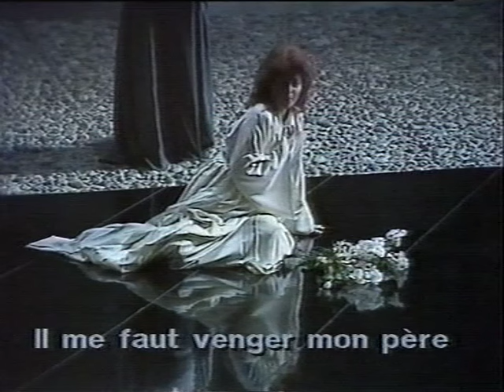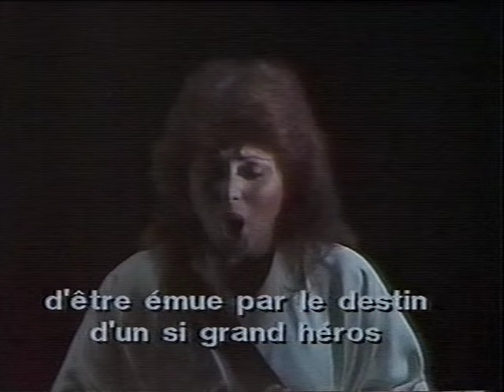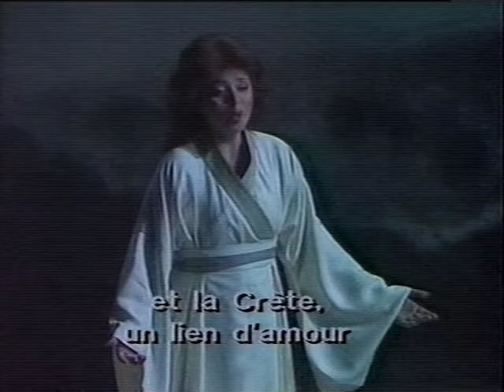Mozart: Idomeneo; Graf; Aix-en-Provence (1986) Langridge, Greenberg, Piland, Coelho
Hans Graf, Polish Chamber Orchestra
(Recorded 22nd (?) July, 1986, Théâtre de l'Archevêché)

Idomeneo — Philip Langridge
Idamante — Jeanne Piland
Ilia — Sylvia Greenberg
Elettra — Eliane Coelho
Arbace — Marek Torzewski
High Priest of Neptune — Bruce Ford
Voice of Neptune — Sean Rea

The production was by Pierre Strosser. The costumes were by Patrice Cauchetier.

Arthur Jacobs in "Opera" magazine wrote:

"The end of "Idomeneo" left two bodies on stage, two more than the composer intended. They were those of Arbace and Elettra, but the only corpse I would have viewed with pleasure was that of the producer, Pierre Strosser. The original humanistic drama (a king is bound by his vow, but unrighteousness deprives him of his kingship), with an ending which celebrates not only love but the delivery of a city from terror, is transformed into darkness, attitudinising and self-pity. Arbace is given his second aria (usually cut, along with the first), and during it "wills himself" to death in order to save his master's throne. Elettra ends her final aria with suicide and Idomeneo is later seen bending tenderly over her. Political issues disappear. Hans Graf's conducting, though lucid, matched the drama's misinterpretation with slow speeds and by muting the final joy.
At the performance I saw (July 22) Philip Langridge replaced Anthony Rolfe Johnson and sang a powerful but rather husky Idomeneo. Honours lay rather with Jeanne Piland (Idamante), Sylvia Greenberg (Ilia) and Eliane Coelho (Elettra) plus a fine, unfamiliar baritone [sic], Marek Torzewski, as the unusually conspicuous and unusually young Arbace. Supposedly timeless and rather Japanese-y costumes (the work of the producer) did not enhance the action. The British choral ensemble called The Sixteen (they apparently numbered more than 20!) were strong participants ... though the fact that their altos are male somewhat unbalanced the Cretan population."

ACT 1:

0:00:00 — Overture
0:04:35 — "Quando avran fine omai" (Recitative)
0:08:51 — No. 1: "Padre, germani, addio!" (Aria)
0:15:27 — No. 2: "Non ho colpa, e mi condanni" (Aria)
0:23:03 — No. 3: "Godiam la pace, trionfi Amore" (Chorus)
0:30:21 — No. 4: "Tutte nel cor vi sento" (Aria)
0:33:55 — No. 5: "Pietà! Numi, pietà!" (Chorus)
0:38:17 — No. 6: "Vedrommi intorno l'ombra dolente" (Aria)
0:45:44 — No. 7: "Il padre adorato" (Aria)
0:48:48 — No. 9: "Nettuno s'onori" (Chorus)

ACT 2:

0:52:43 — "Tutto m'è noto" (Recitative)
0:55:32 — No. 11: "Se il padre perdei" (Aria)
1:04:03 — No. 12: "Fuor del mar ho un mar in seno" (Aria)
1:12:04 — No. 13: "Idol mio, se ritroso" (Aria)
1:17:20 — No. 14: March
1:19:26 — No. 15: "Placido è il mar, andiamo" (Chorus)
1:23:54 — No. 16: "Pria di partir, oh Dio!" (Trio)
1:28:27 — No. 17: "Qual nuovo terrore!" (Chorus)
1:32:20 — No. 18: "Corriamo, fuggiamo" (Chorus)

ACT 3:

1:34:19 — "Solitudini amiche" (Recitative)
1:35:22 — No. 19: "Zeffiretti lusinghieri" (Aria)
1:44:53 — No. 20a: "S'io non moro a questi accenti" (Duet)
1:50:32 — No. 21: "Andrò ramingo, e solo" (Quartet)
1:56:37 — "Sventurata Sidon!" (Recitative)
2:00:04 — No. 22: "Se colà ne' fati è scritto" (Aria)
2:08:10 — No. 23: "Volgi intorno lo sguardo" (Recitative)
2:12:53 — No. 24: "Oh voto tremendo!" (Chorus)
2:17:53 — No. 25: March
2:18:49 — No. 26: "Accogli, oh re del mar" (Cavatina and Chorus)
2:23:19 — No. 27: "Padre, mio caro padre" (Recitative)
2:32:34 — No. 28a: "Ha vinto Amore" (Recitative)
2:37:47 — No. 29a: "D'Oreste, d'Aiace" (Aria)
2:41:50 — No. 30: "Popoli, a voi l'ultima legge" (Recitative)
2:47:24 — No. 31: "Scenda Amor, scenda Imeneo" (Chorus)

"Idomeneo, re di Creta" ("Idomeneus, King of Crete") is an opera seria in three acts by Wolfgang Amadeus Mozart, with an Italian libretto by Giambattista Varesco. The libretto is based on an earlier libretto by Antoine Danchet, which was itself based on a play by Crébillion père. It was first performed at the Residenz Theatre in Munich on 29th January, 1781.